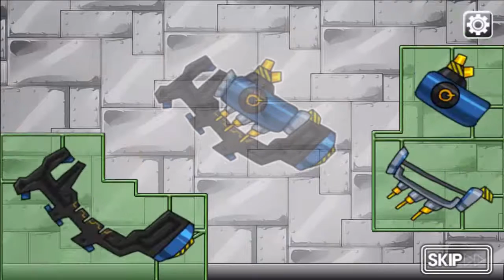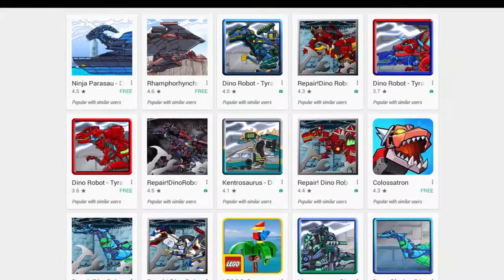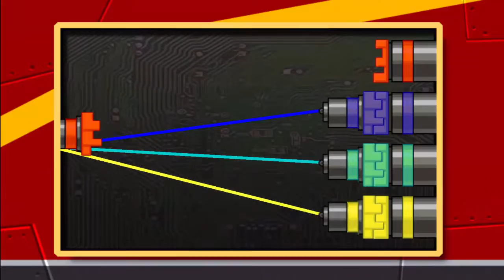Dino Robot - Tyrannosaurus2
Try assembling a large and powerful robot dinosaur "Tyrannosaurus Soldier".
After assembling You can use a variety of techniques.

if you review and comment new dino robot, we will make it soon.